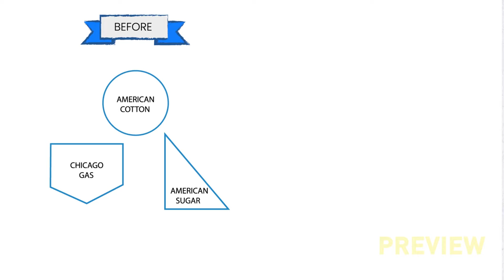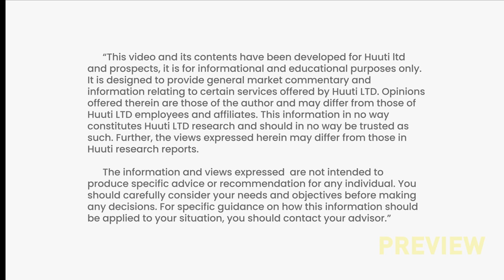Explaining the Dow Jones Industrial Average 📊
Lifestyle Finances are a breeze with our Huutimoney breakdowns.

Transcript:

The Dow Jones Industrial Average (DJIA) is a price-weighted average of 30 significant stocks traded on the New York Stock Exchange (NYSE) and the Nasdaq.They represent the performance of the U.S economy.
It was invented by Charles DOW and a fellow journalist, Edward Jones in 1896.
When the DOW JONES first launched it included companies such as American sugar, American cotton oil, Chicago Gas,
It now includes companies such as Bank of America,Caterpillar,DuPont & General Electric,
By nature, the DOW also excludes some companies whose stock prices are so expensive and if entered into the DOW will makeup too much of the basket and distort the DOW JONES price. These include companies such as Apple and Google.
You can buy an ETF or Index fund which tracks the DOW JONES and aims to replicate its price movement.